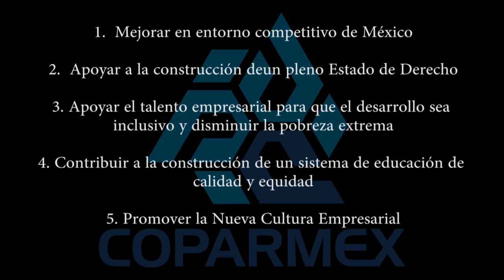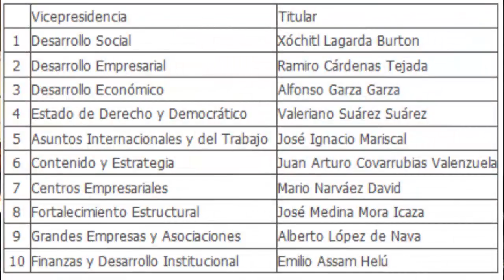Juntas Nacionales Enero